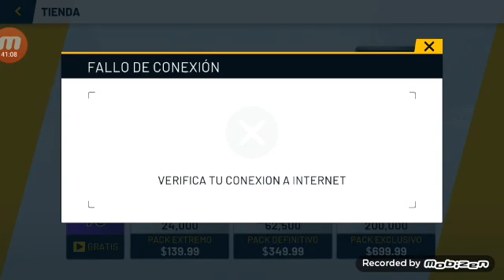extreme car driving simulator 3d 12 game